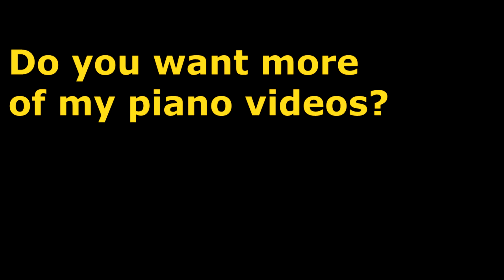Contemporain facile, Boulez, Extrait 12 Notations, Piano Sakong Sunhyea 쉬운 현대곡, 불레즈, 열 두 메모 중, 사공 선혜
Visitez mon facebook